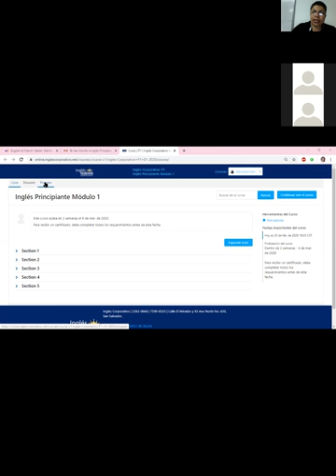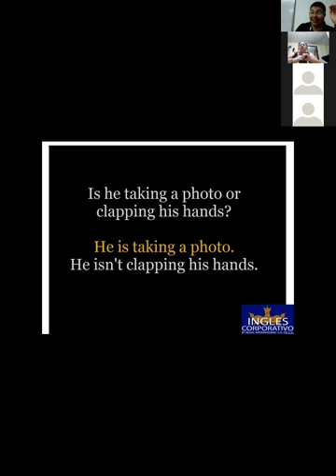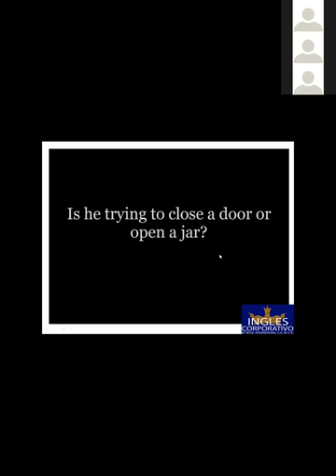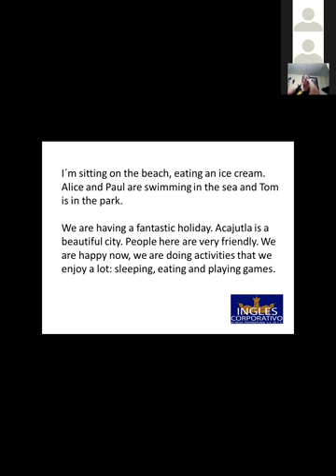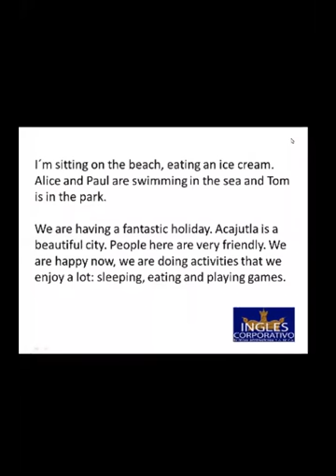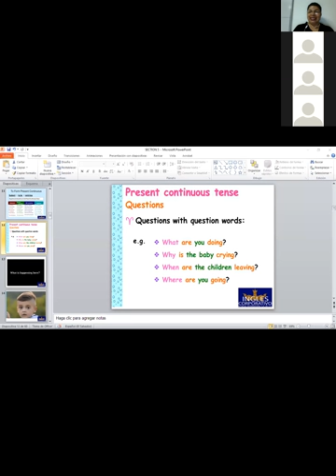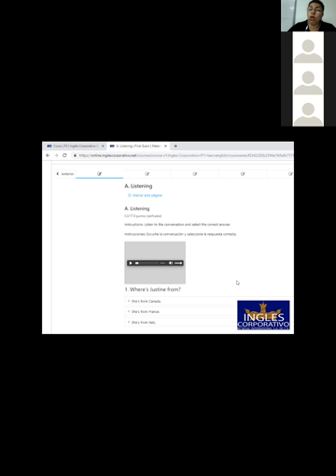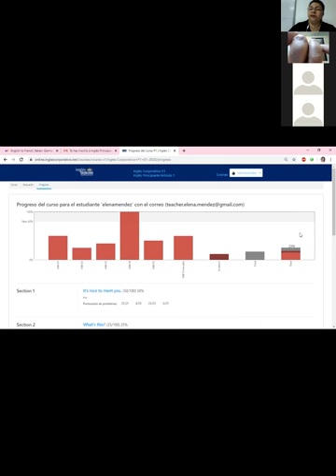Ingles Corporativo-Final exam-9pm